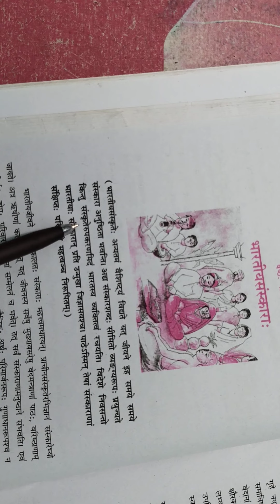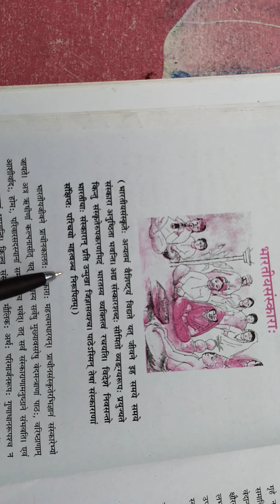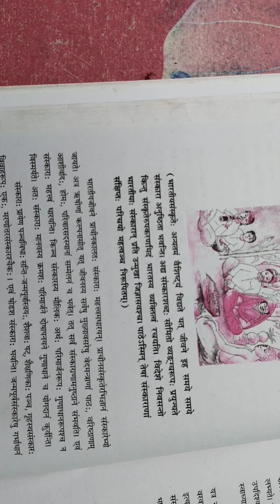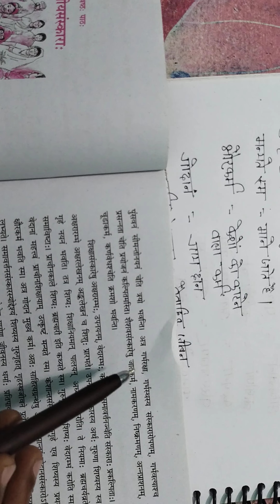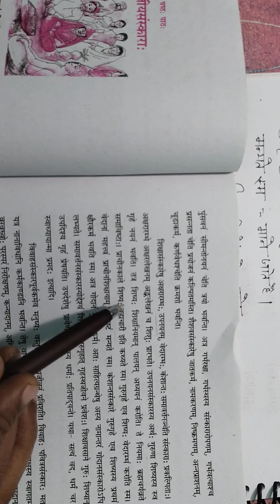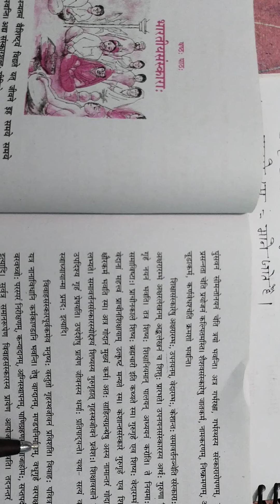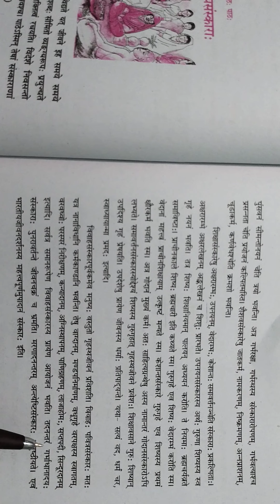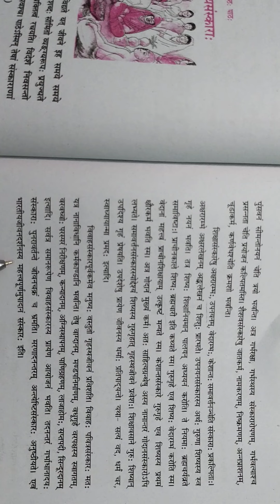#6 भारतीयसंस्कारा: पाठ - 6 class 10th बिहार बोर्ड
भारतीय संस्कार 16 है उसके बारे मे बर्णन है
विवाह भी एक प्रकार का संस्कार है और बहुत सारे
शिक्षा भी संस्कार है सब का संछिप्त बर्णन है